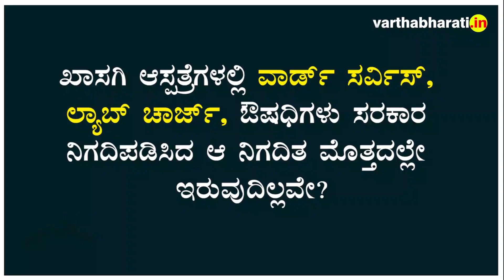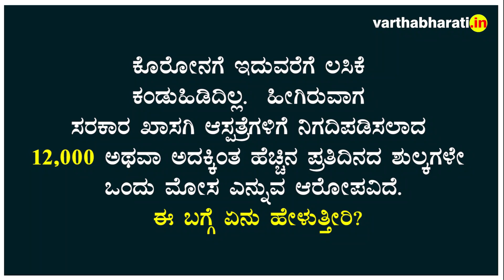ಖಾಸಗಿ ಆಸ್ಪತ್ರೆಗಳಿಗೆ ಸರಕಾರ ನಿಗದಿಪಡಿಸಿದ ಚಿಕಿತ್ಸೆಯ ಶುಲ್ಕವೇ ಒಂದು ಮೋಸ ಎಂಬ ಆರೋಪಕ್ಕೆ ಏನು ಹೇಳ್ತೀರಿ ?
►ದ.ಕ ಜಿಲ್ಲಾ ಆರೋಗ್ಯಾಧಿಕಾರಿ ಡಾ.ರಾಮಚಂದ್ರ ಬಾಯರಿ ಸಂದರ್ಶನ
►ಸತ್ಯನಿಷ್ಠ ಮಾಧ್ಯಮಕ್ಕೆ ಓದುಗರು, ವೀಕ್ಷಕರ ಆರ್ಥಿಕ ಬೆಂಬಲ ಅತ್ಯಗತ್ಯ. ನೀವು ವಾರ್ತಾಭಾರತಿಯನ್ನು ಮೆಚ್ಚುತ್ತೀರಿ ಎಂದಾದರೆ ಇಂದೇ ಅದರ ಆನ್ ಲೈನ್ ಆವೃತ್ತಿಯ ವಾರ್ಷಿಕ ಚಂದಾದಾರರಾಗಿ, ಅದನ್ನು ಬೆಂಬಲಿಸಿ.
► ► ವಿವರಗಳಿಗೆ ಈ ದೂರವಾಣಿ ಸಂಖ್ಯೆಯನ್ನು ಸಂಪರ್ಕಿಸಿ 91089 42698 ಅಥವಾ ಈ ಲಿಂಕ್ ಗೆ ಭೇಟಿ ನೀಡಿ.